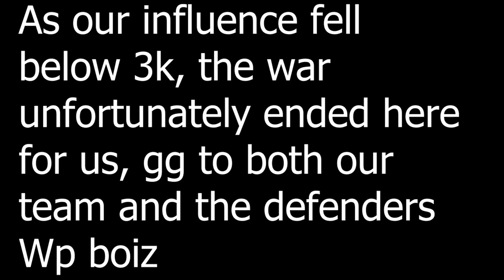EU2 ANLIANG ATTACK OGUZLAR VS DISBAND Conquerors Blade TW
As our influence fell below 3k, the war unfortunately ended here for us, gg to both our team and the defenders
Wp boiz

And Thanks for  GT Players who are joining our fight in this war